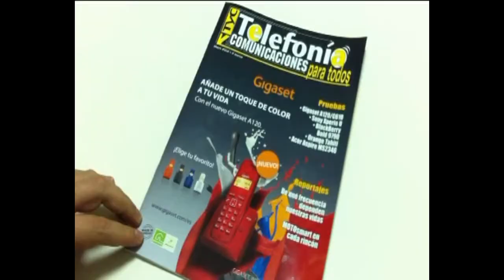Lg Optimuis L7 un buen gama media alta